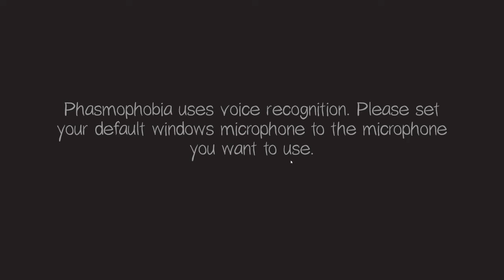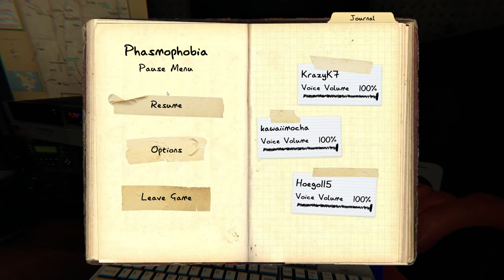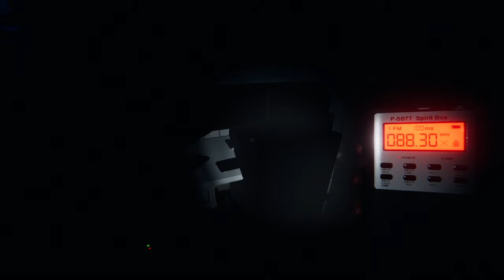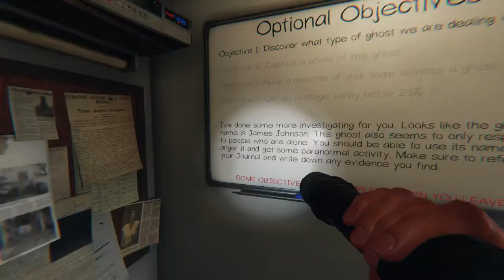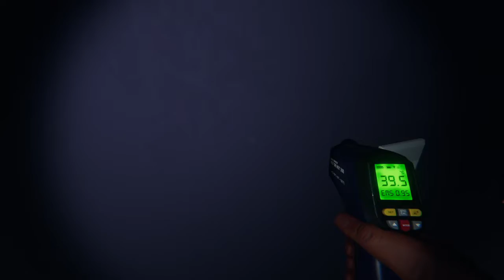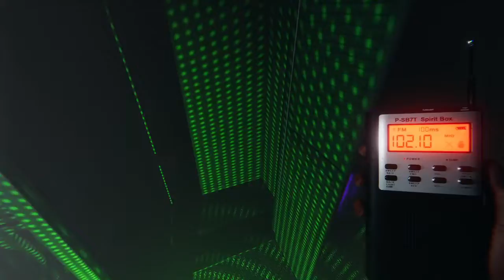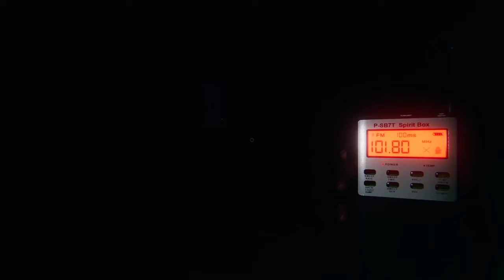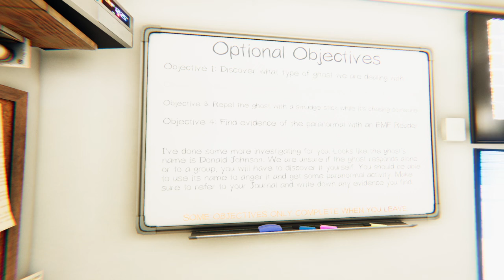Ghost Hunting with the Arcade